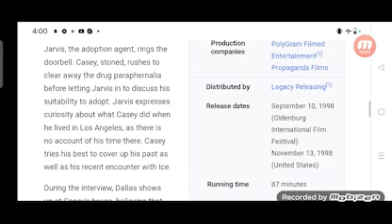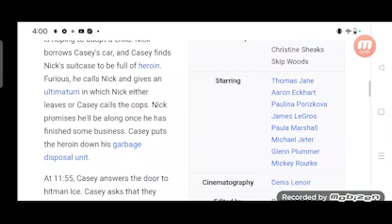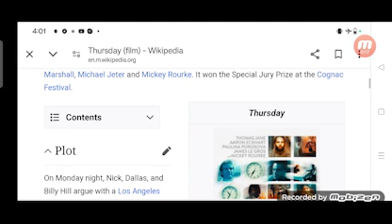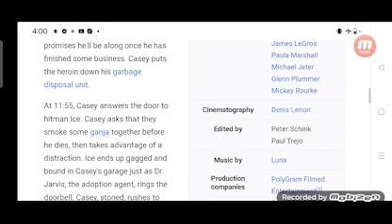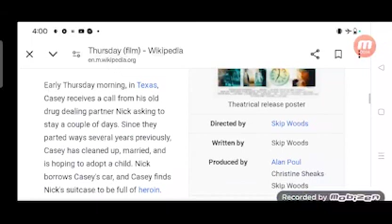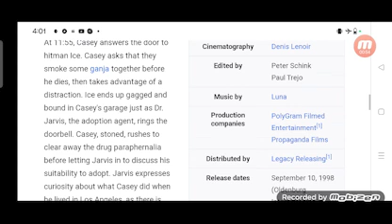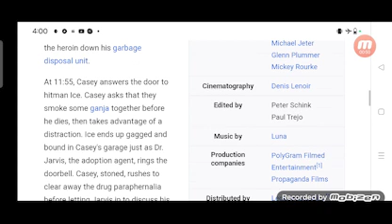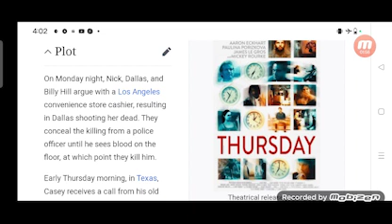Thursday Full Movie Review in Hindi / Story and Fact Explained / Thomas Jane / Aaron Eckhart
In this video we will tell you about fact and review of movie Thursday.